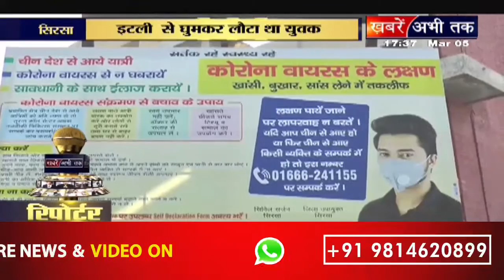सिरसा में कोरोना का तीसरा संदिग्ध, रिपोर्ट आई नेगेटिव: संवाददाता नकुल जसूजा की रिपोर्ट